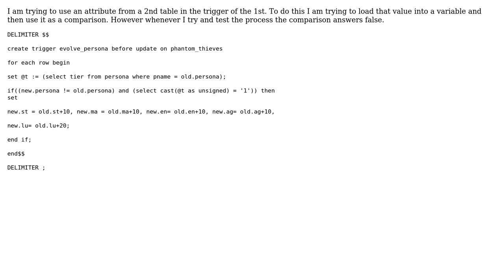Problem with comparison within a trigger statement using a variable gotten from query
With thanks & praise to God, and with thanks to the many people who have made this project possible! | Content (except music & images) licensed under CC BY-SA | Music | Images & others | With thanks to user nbk user Matthew Flynn and the Stack Exchange Network Trademarks are property of their respective owners. You are responsible for your own actions.